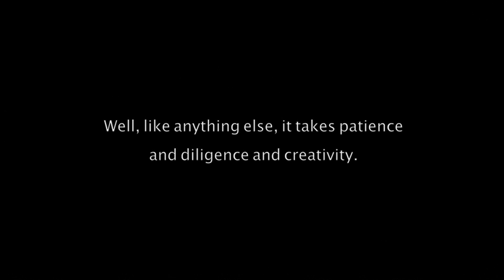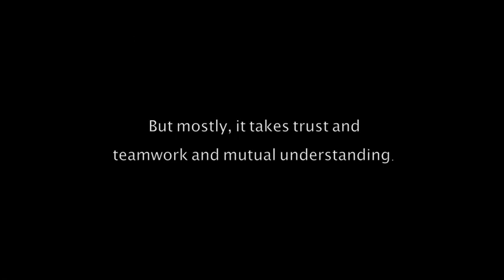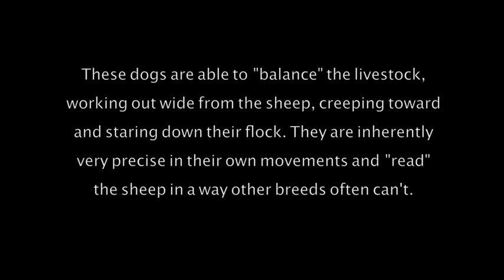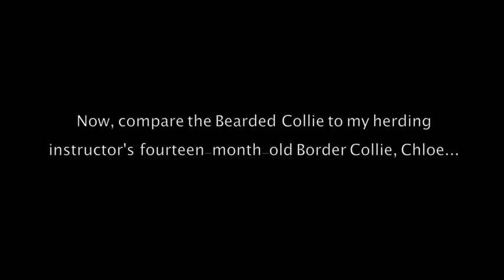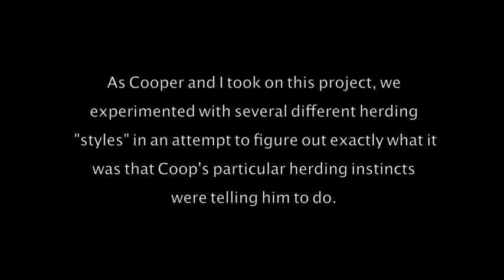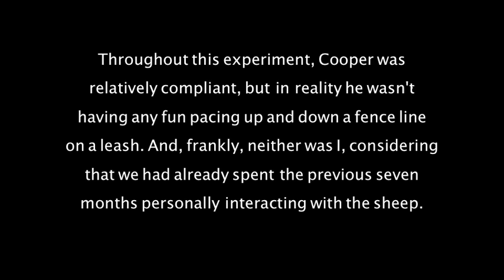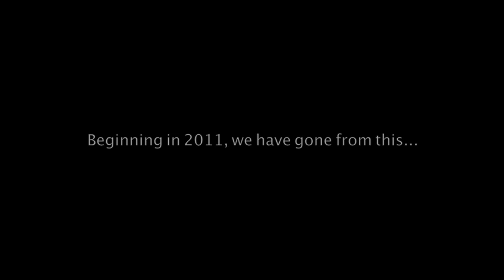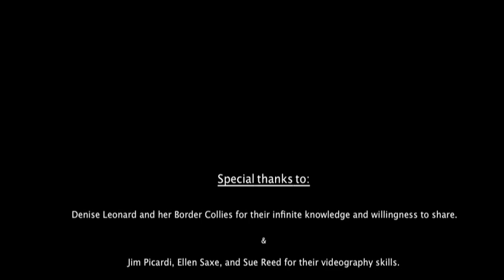Herding with Picards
Yearlong high school senior project with my Berger Picard, Cooper.